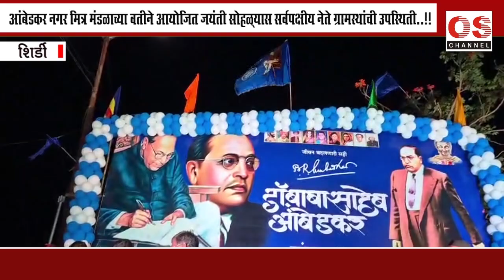शिर्डीतील आंबेडकर नगर मध्ये भारतरत्न डॉ. बाबासाहेब आंबेडकर जयंती साजरी..!! OS NEWS